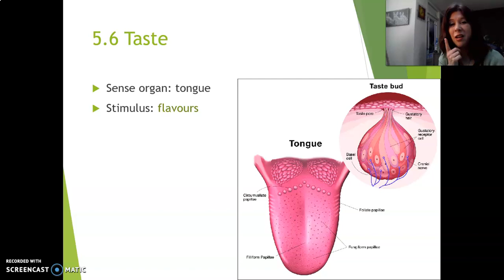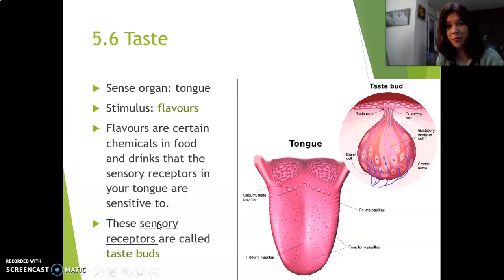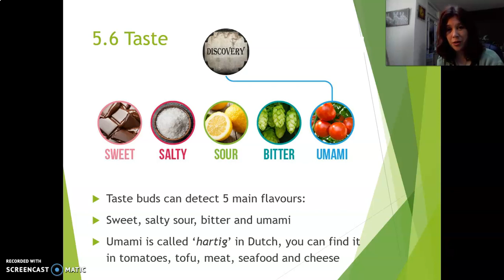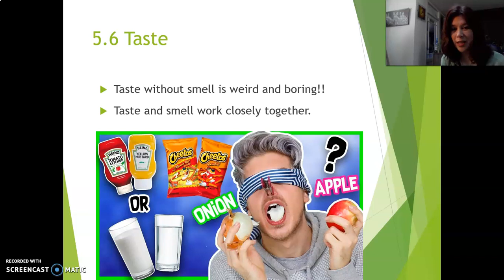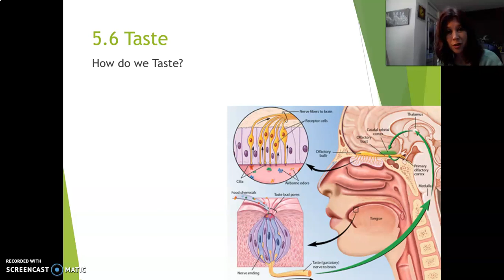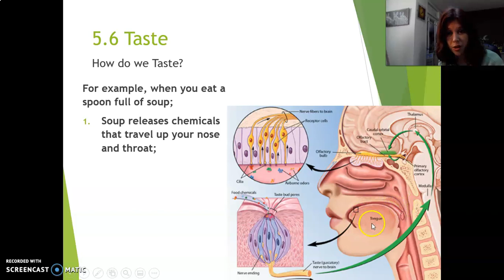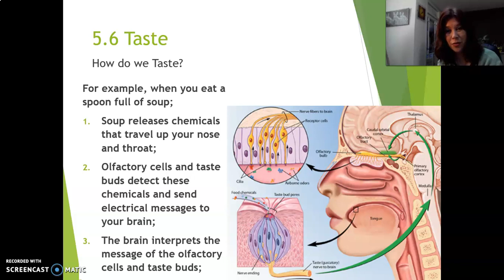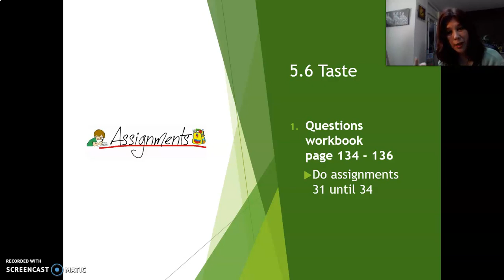1HV Lesson 5 6 Taste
In this lesson for 1-Havo and 1-Vwo, you will learn about the Sense of Taste, which is section 5.6 in your textbook. If you have any questions about this lesson, please mail your teacher in Magister.